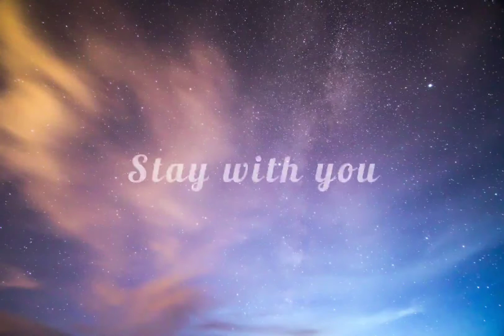Stay With You - Cheat Codes & Cade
🎙️: Cheat Codes & Cade